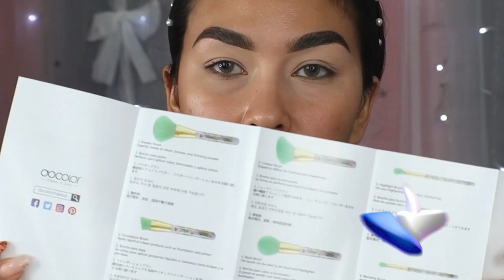MAQUILLAJE DE OJOS PASÓ A PASO/colourpop 2022new makeup releases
Hola hermosas el día de hoy les comparto este bello maquillaje Realizando con la paleta Barbie en colaboración con @colourpopcosmetics 💖 Espero les guste y sea de su agrado les deseo que tengan un excelente fin de semana Bendiciones 🥰

Y si les gusto el video no olviden regalarme un pulgar arriba 👍🏻💜